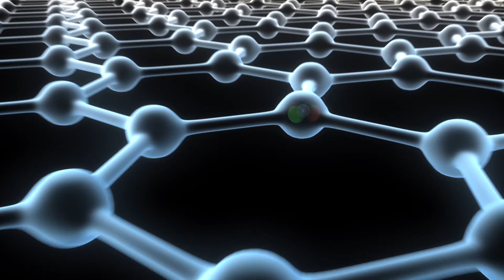Marstrom Composite - The carbon Stairway takes you to the next level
An innovative staircase design By Marstrom Composite. The staircase adorns its place in the company's new office in Västervik.

High-level design! Staircase and railings in carbon fiber, steps in teak. Handrail made of a Tornado mast in carbon fiber, the Bolt rope has LED lighting.

Why not, is our thought ...